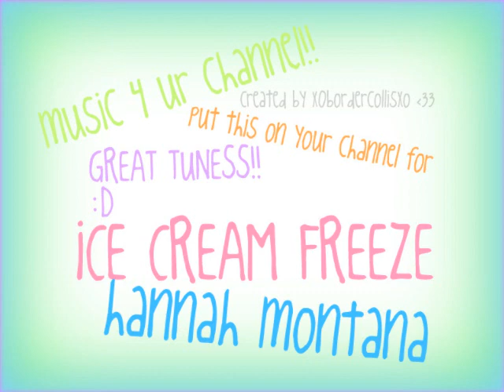ice cream freeze- hannah montana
put this vid on your channel for some tunes :D